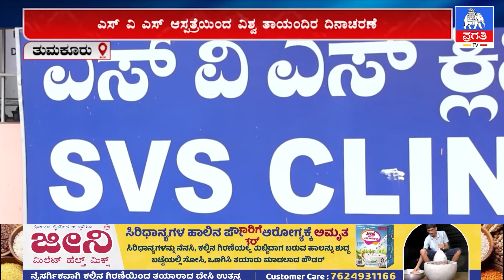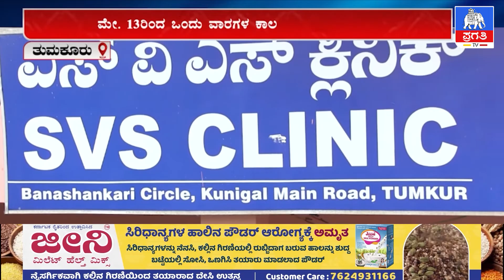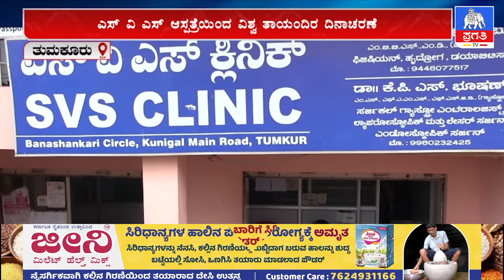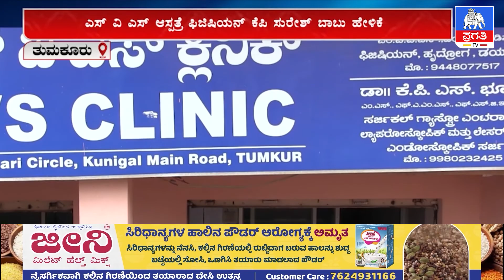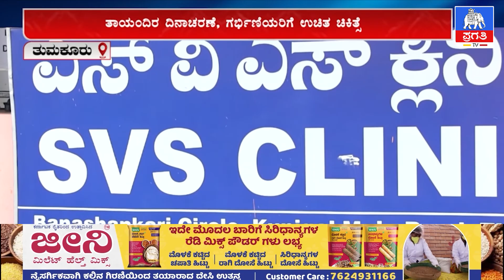ತಾಯಂದಿರ ದಿನಾಚರಣೆ, ಗರ್ಭಿಣಿಯರಿಗೆ ಉಚಿತ ಚಿಕಿತ್ಸೆ | Pragathi TV